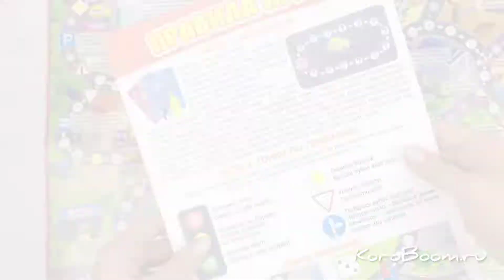Настольная игра - ходилка "Гонки по правилам"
Узнать подробнее и купить настольную игру - бродилку "Гонки по правилам", можно